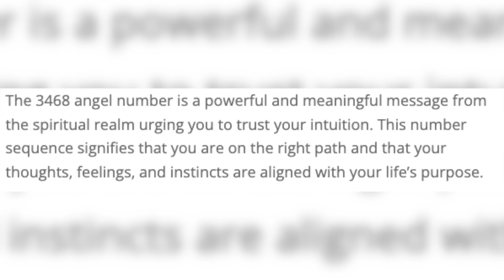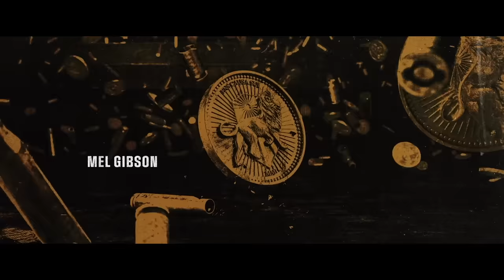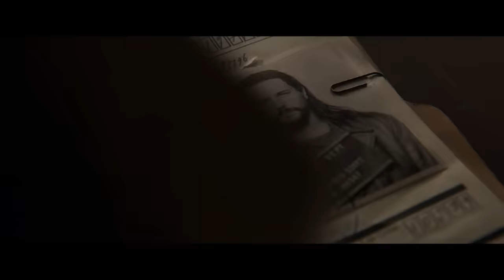The CONTINENTAL Episode 1 BREAKDOWN - Every JOHN WICK Easter Egg You Missed!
The Continental episode 1 breakdown! This show brings us back to the origins of John Woick's origins, showing how Winston came to run the titular hotel--and why he always had such an affinity for John.

Edited by Harriet Lengel-Enright, Randolf Nombrado, Brianna McLarty, and Lee Mazzio